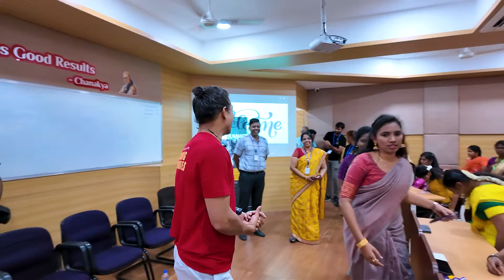Shrimati Indira Gandhi College, Trichy!! 🎓8 Colleges In A Day! ✨| Sidd Ahmed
I LOVE visiting colleges and engaging with students, but fitting it all in one day can be a huge challenge. It was an exciting, energy-filled experience, and the best part was connecting with students on a more intimate level. This year my team challenged me to do the double - WE VISITED 8 COLLEGES IN A DAY!!

Let me share a glimpse of my visit to Shrimati Indira Gandhi College, Trichy, which was another fantastic part of our journey! ❤️❤️